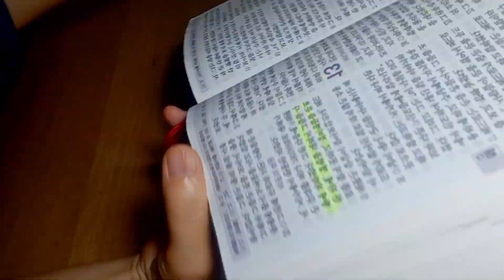무릎나무 172-24루틴.2023.07.26.